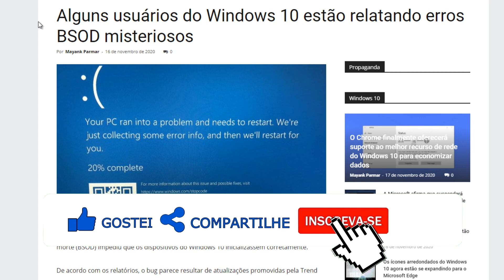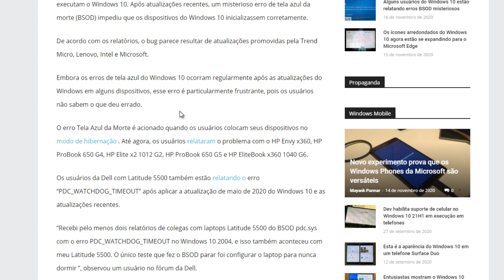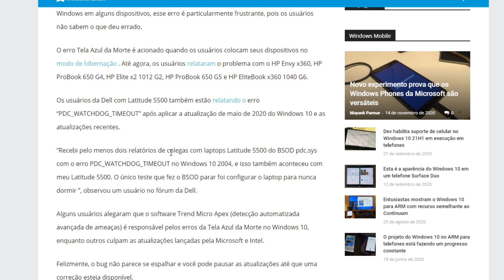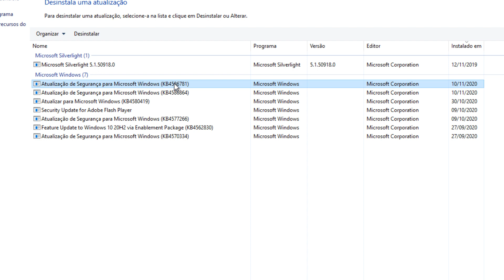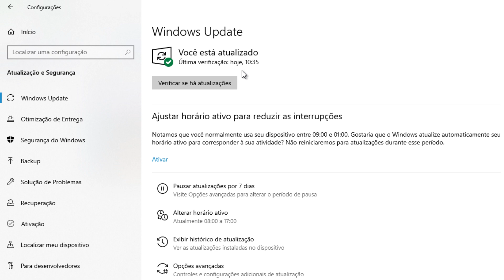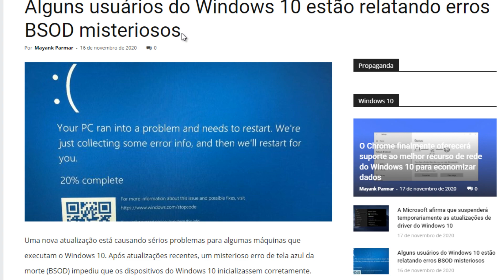TELA AZUL DA MORTE após a ÚLTIMA ATUALIZAÇÃO do Windows 10 - COMO RESOLVER?!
Seu PC deu TELA AZUL após instalar uma nova atualização do Windows 10? Veja como corrigir.